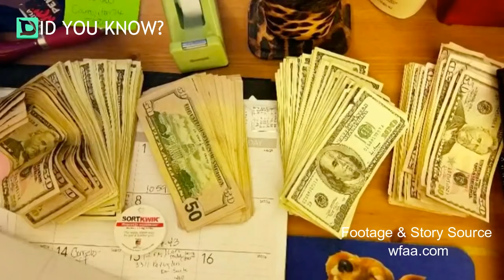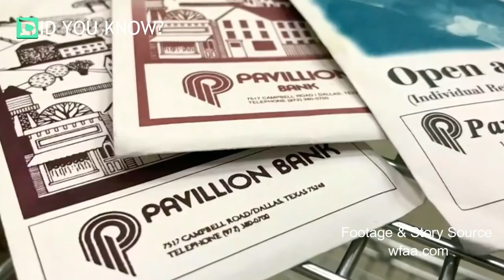A Thrift Store Worker Found Four Envelopes In A Coat, And Their Contents Left Her Shellshocked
Guadalupe Reesor earned her living by sifting through piles of donated clothes and checking the items’ quality. In 2017, though, Reesor discovered something unusual while going about her daily business – something that stunned her, in fact. And when the thrift store employee alerted her manager to the find, she, too, couldn’t quite believe it.